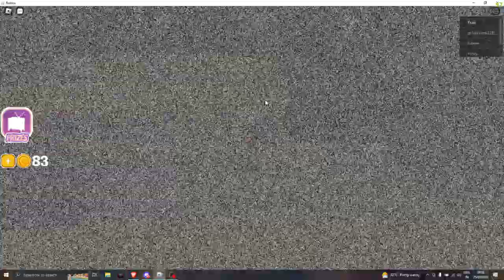ROBLOX QUIZ GAME... (SHOVELWARE'S BRAIN GAME)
HELLOOOO EVERYONE, welcome back to anoooother brand new video!~

click more~

Welcome to felix's another video!

SO IN THIS VIDEO I have played the game called "Shovelware's brain game"
which is an quite interesting game for your brain.
This game offers so many categories to play with, it looks like a real
talk show BUT ON ROBLOX! THATS SO CRAZYY.
The camera angles the game build everything is awesome, and you should play it too!

INVITE LINK IS PERMANENTLY ACTIVE!

Roblox: f6elix
Tiktok: nah i dont even have one bruh
ur mom: ok Nope.

UNTILL THEN SEE YA IN THE NEXT VIDEO BYEEEE!!

More content on its way ;)

Your's truly
mrrrrrr beaaaaa i mean felix LOL

So what is roblox?
Roblox is an app that allows users to play a wide variety of games, create games, and chat with others online.0 Developed by David Baszucki and Erik Cassel in 2004, Roblox hosts user-created games of multiple genres coded in the programming language Lua.1 Roblox combines gaming, social media and social commerce to create an "ultimate virtual universe" where users can socialize, build their own spaces and even earn and spend virtual money.